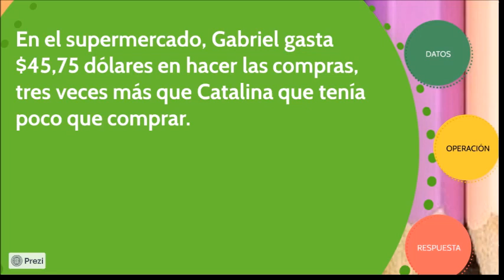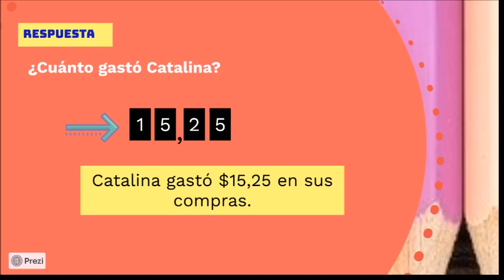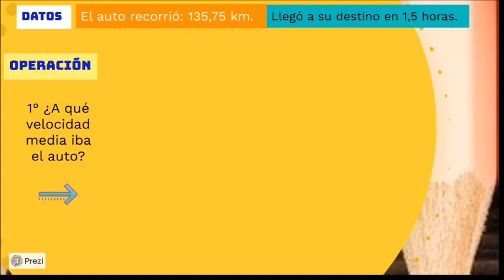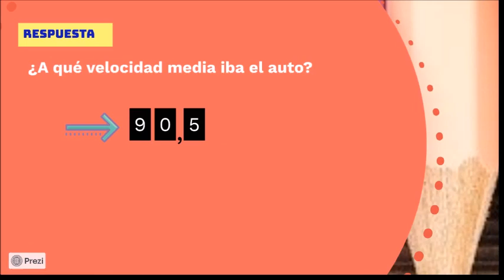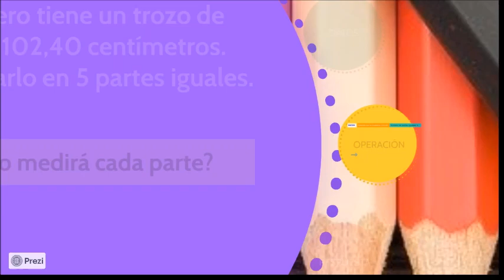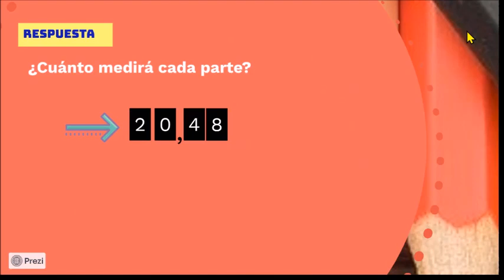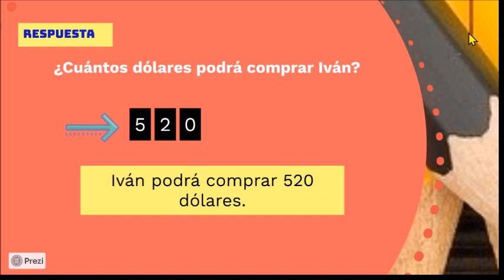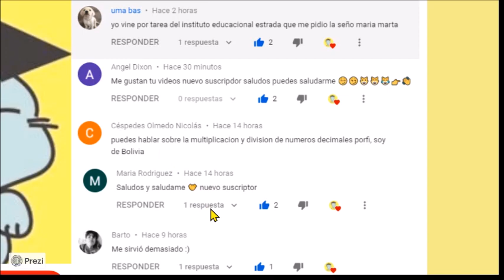PROBLEMAS DE DIVISIÓN CON DECIMALES